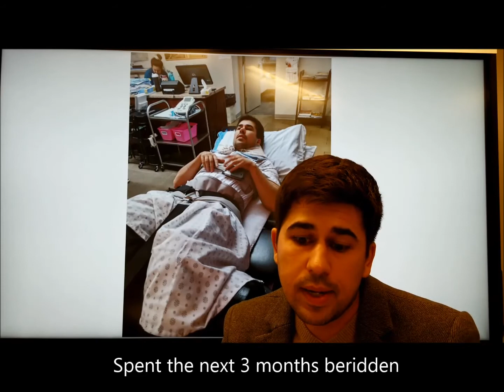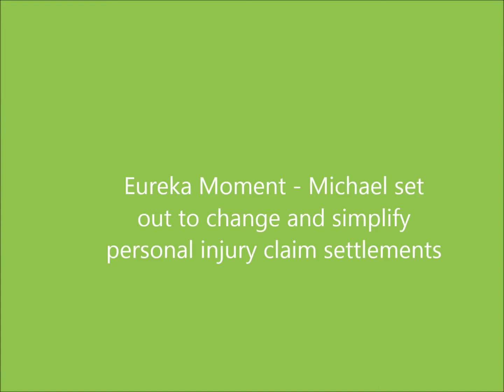Opportunity Series: How Much is Your Pain Worth? Episode 1: Meet Michael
So what did Michael focus on that would modernize, streamline the current personal injury claim processes?  He set out to reduce expenses, identify the precedent range of settlements in personal injury claims cases, shorten the time to settlement, and create an upside for a greater upside in net settlement amounts for the claimant.